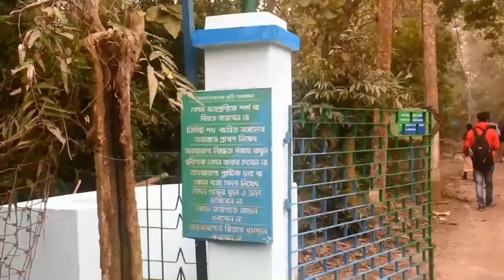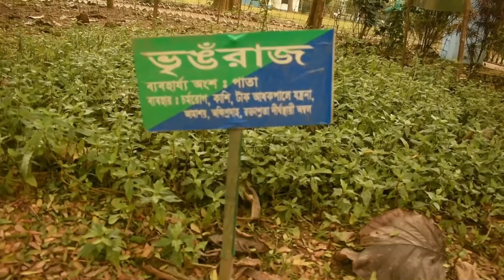BETHUADAHARI WILDLIFE SANCTUARY, বেথুয়া ডহরী অভয়ারণ্য । Bethuadahari Nadia District, West Bengal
BETHUADAHARI WILDLIFE SANCTUARY
  Bethuadahari Wildlife Sanctuary is situated in the Nakashipara
area of Nadia District, West Bengal, India. The sanctuary is located
beside National Highway 34. The sanctuary covers 67 hectares,
and was established in 1980 to preserve a portion of the central
Gangetic alluvial ecozone.
The sanctuary has a large population of spotted deer (chital),
jackal, Bengal fox, porcupine, and common langur. Bird species
include parakeets, Indian cuckoos, barbets and other smaller
birds, while reptiles and amphibians include pythons,[2] monitor
lizards and gharials, a type of small crocodile. The sanctuary is
wonderful space for beginner photographers tourists etc.All
should visit the place occasionally.The amazing rock python is the
greatest attraction of the forest.
As of the 1995 census, it had 297 chital deer.
Among the trees found within the sanctuary are shal, teak, arjun,
Indian rosewood, and bamboo.
For complete details about the sanctuary, exact location, kind of
animals, birds & reptiles you get to see there, best season to visit,
how to book a wildlife package for this sanctuary, how to reach
there, which saafri gate to take, also recent sighting details for all
popular sanctuaries & tiger reserves, and LOT MORE, download
our app – WildTrails India – available both on Android.
বেথুয়া ডহরী অভয়ারণ্য ।
bethuadahari station
bethuadahari market
bethuadahari forest guest house
bethuadahari hotels
bethuadahari forest cottage bethuadahari west Bengal
bethuadahari wildlife sanctuary
bethuadahari wildlife
বেথুয়া ডহরী হরিণ শালা
বেথুয়া ডহরী জাদুঘর
bethuadahari museum
bethuadahari forest

Welcome To All In My Vlogs,
In This Channel You Can Find All Types Of Traveling Spots/ gadget & Product review/ Different Kinds Of Videos. I live at West Bengal In India. Hello, My Name Is Prodhan Mandi. Wish You Happy Life.